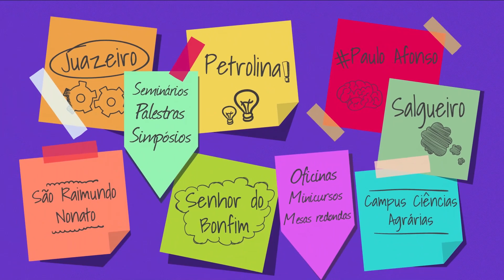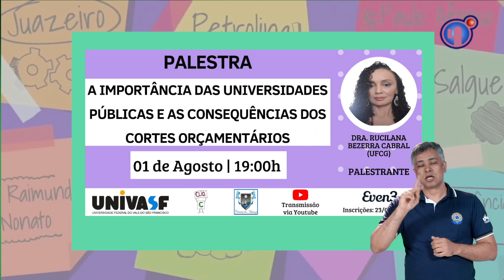Se Liga Univasf 247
Nesta edição do Se Liga Univasf, saiba sobre eventos com prazos finais de inscrição, promovidos por três diferentes setores da instituição: O Clube do Livro Literariamente, de iniciativa do Subsistema Integrado à Saúde do Servidor; Dança no Velho Chico, da Pró-reitoria de Extensão; e a palestra A importância das universidades públicas e as consequências dos cortes orçamentários, realizada pelos colegiados de Química e de Ciências da Natureza. Confira!